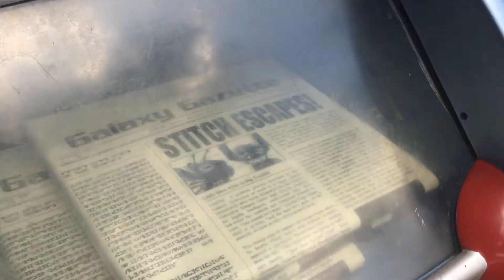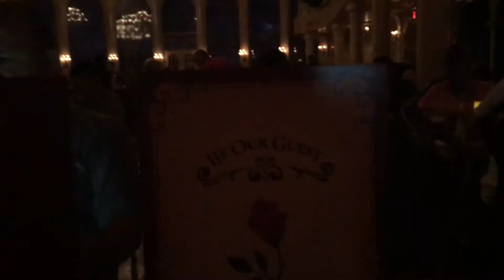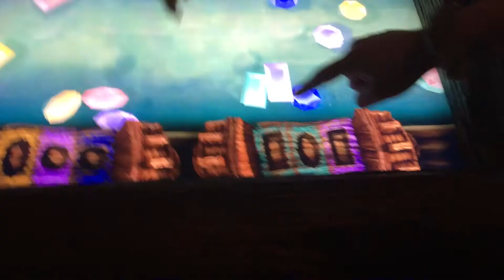"There's a bee in my pants!!" // Magic Kingdom // Part 2 (Travel Vlog)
hope you enjoyed watching our travel vlog to florida!